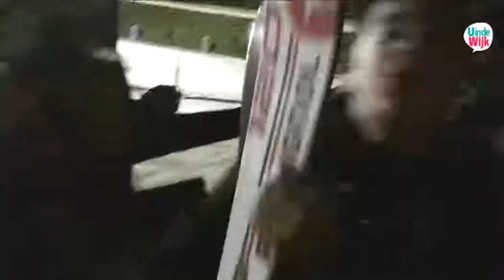U in de wijk Kanaleneiland - De natuurclub op de skibaan